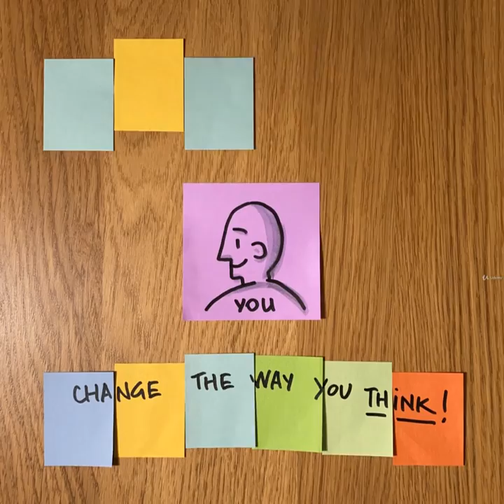Visual Thinking and Sketchnoting Boot Camp - learn Visual Thinking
What you'll learnDraw to explain complex concepts and to teach, draw to learn and better memorize, draw to sell and to persuade other people
Illegible handwriting, the fear of drawing or the belief that it’s a tool for designers or artists are often what prevent people from using visualthinking. Anyone can learn how to use this powerful tool to improve their communication and productivity as well as helping explain complex things and find effective solutions to entangled problems. Explore the endless possibilities of visual thinking and sketchnoting techniques by signing up for this online course. Unlike so many other courses, this one follows the unusual approach where each student is encouraged to take their notes visually by following along with the trainer. Video lectures are tailored specifically for that.The course suggests many real-life examples of the application of the tool to the domain of creating technology and software products that are laden with complexity and ambiguity.It is time to learn how to use simple drawing and sketching techniques to become a better professional!
this is the best Visual Thinking course. you can download and watch for free after enroll.